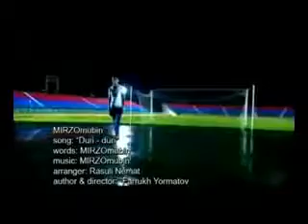Клипи точикии 2057